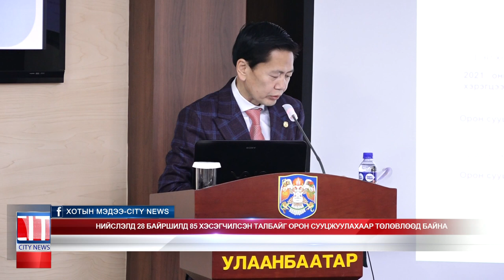Нийслэлд 28 байршилд 85 хэсэгчилсэн талбайг орон сууцжуулахаар төлөвлөөд байна